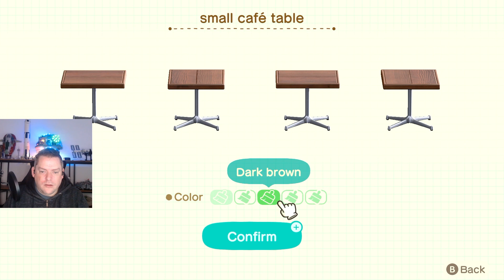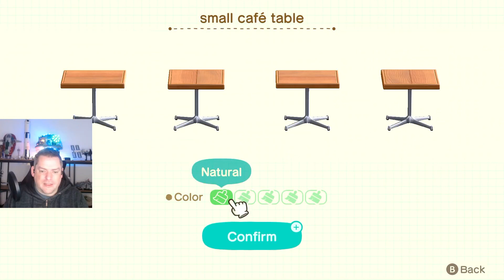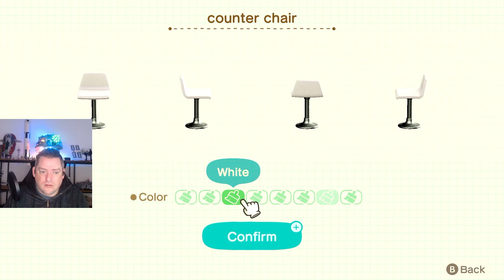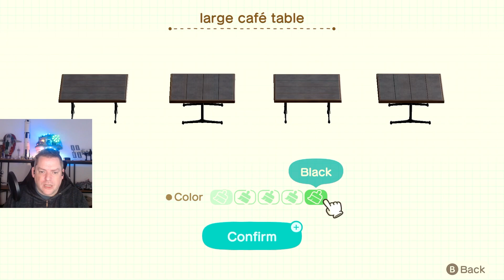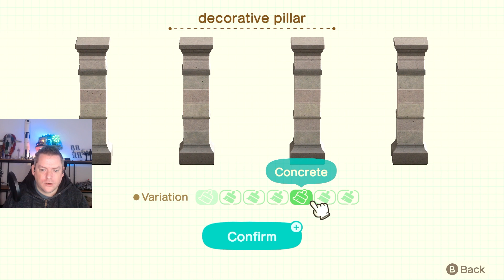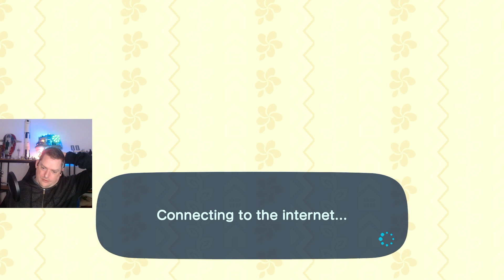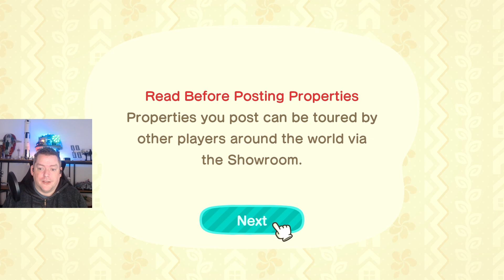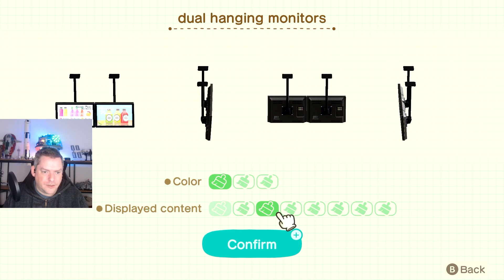Happy Home Parasdise. Let's get designing.